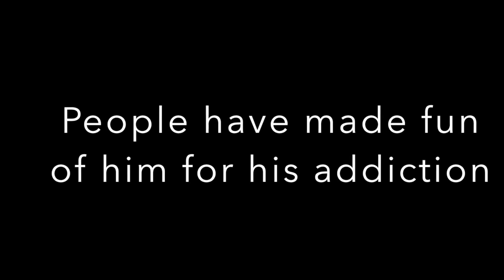My Strange Addictions: The Pillsbury Doughboy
Get rekt kid